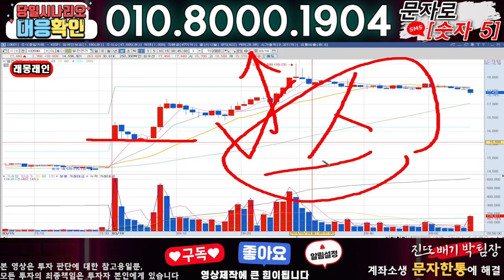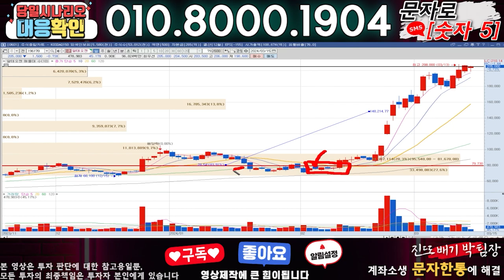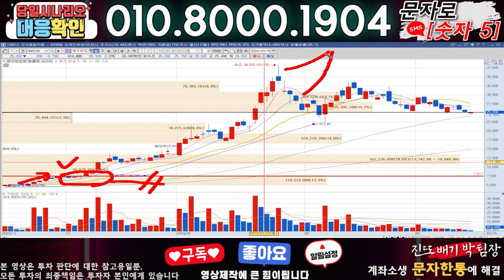래몽래인 ) 3분전 기습속보-공식입장발표!! 무슨일인가?